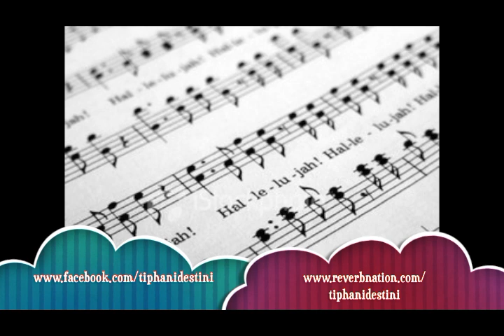Hallelujah or This Is Me Letting Go by Tiffany Harris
Tiffany Harris singing Hallelujah by Leonard Cohen and Jeff Buckley